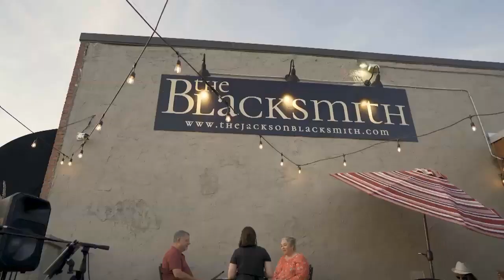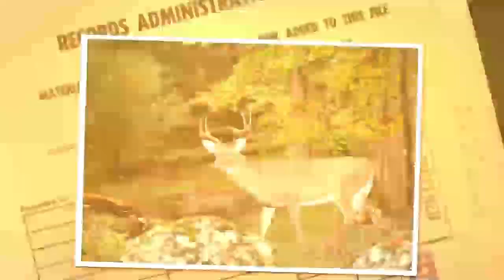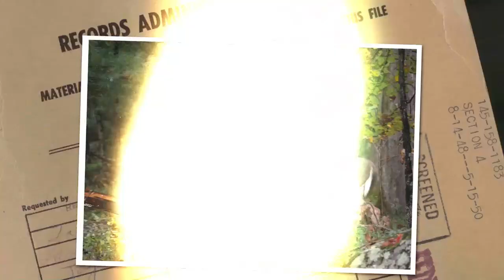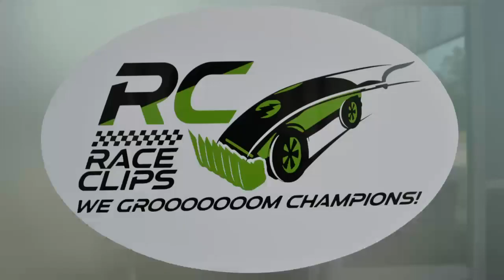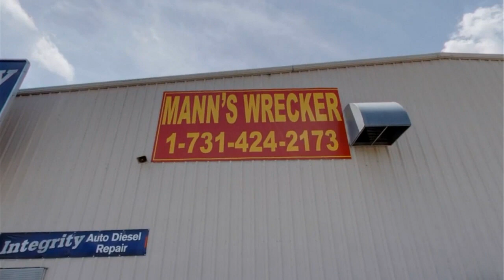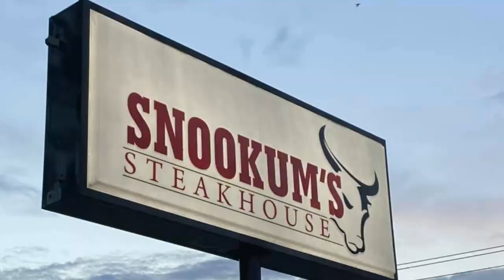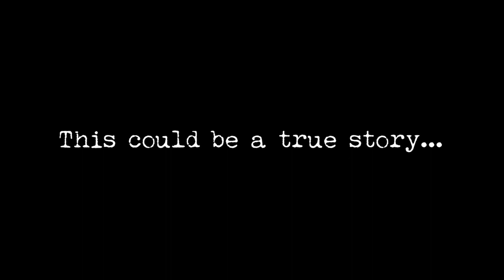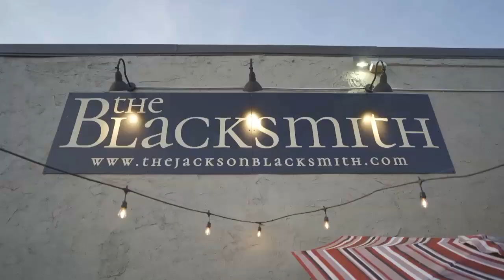Sacred Heart vs Tipton Rosemark girls and boys basketball games 21JAN2022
Sacred Heart vs. Tipton Rosemark girls and boys basketball games from January 21, 2022 by Worthy Road Studios for the BallGame Blitz.